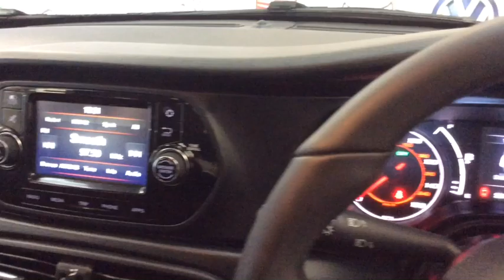RICHARD HARDIE USED CAR FIAT TIPO NL67 ENO